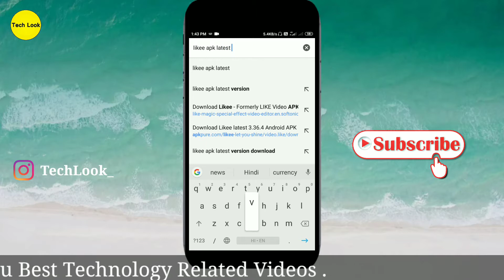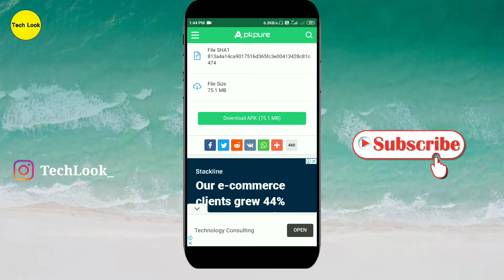How to Download Likee app after Ban in India ?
नमस्कार दोस्तों
Welcome Hai Aap Sabhi Ka Aapke Apne Channel "Tech Look" Par. Aaj hamne is video me Ban hone ke baad Likee ko kaise Download kre iske baare me bataya hai. Video kaisa like aur Comments krke Jarur Btaiyega.

About --- Tech Look is a Technical YouTube Channel , Here you will Find Technological realted  video in Hindi.